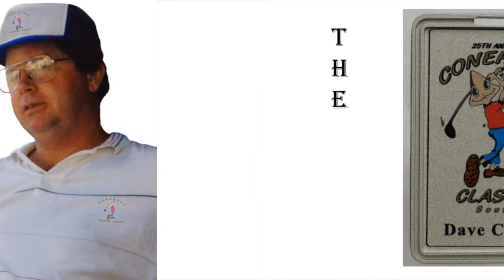Conehead Classic Power Sherlock 2013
25th Annual Conehead Classic South
at Palm Beach National, lake worth, FL